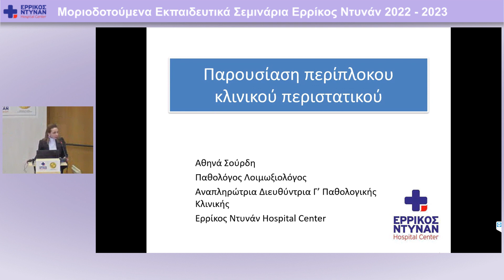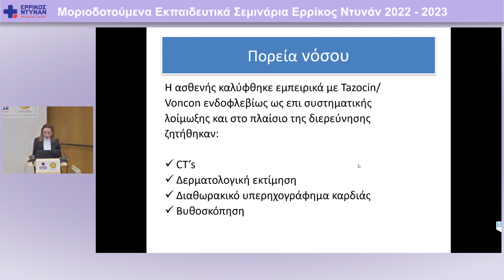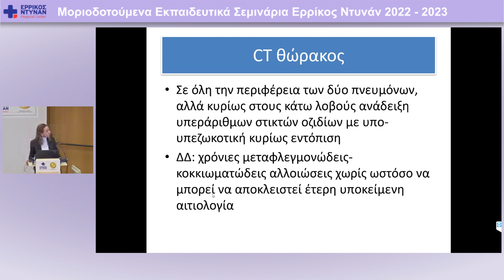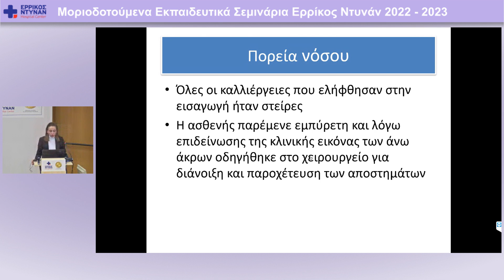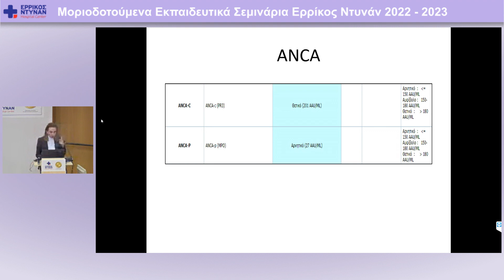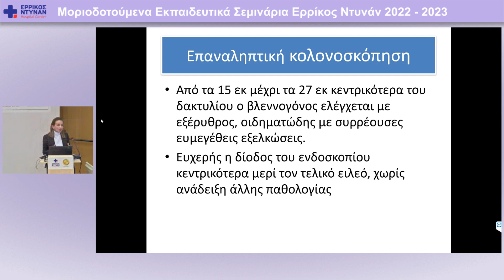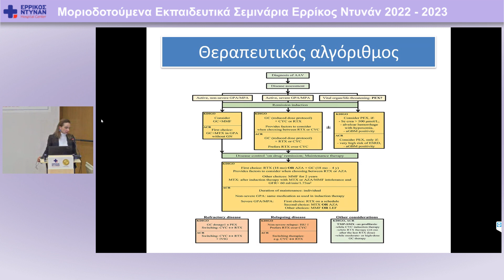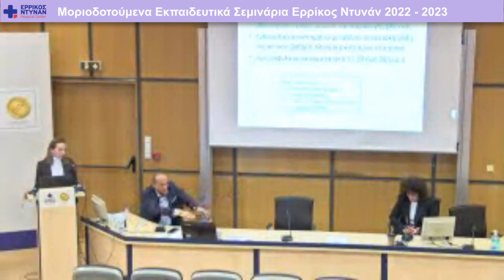14ο Μοριοδοτούμενο:Η ανοσολογία στην κλινική πράξη:Διαγν. και θεραπευτικά διλήμματα σε complex cases